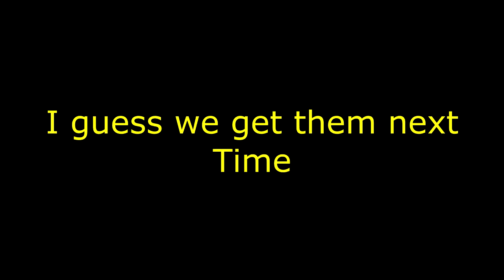Hunger Games 3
An awesome Hunger Games with my good buddy feartehllama aka vinny gaming!